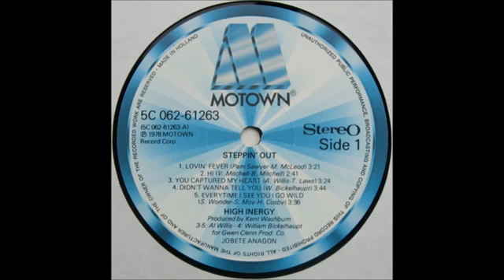High Inergy Lovin Fever 1978